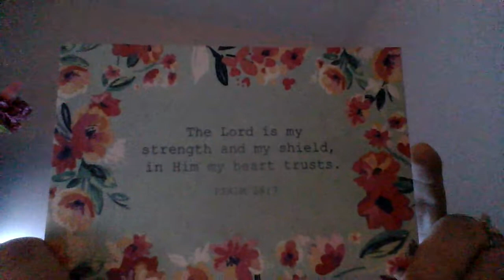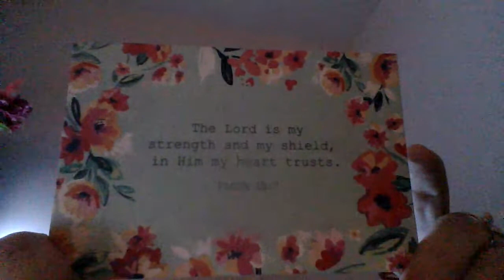PRAYER TIME SUNDAY..DEC 13 20202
let me pray for you..leave your request and i will be praying..let support each other in prayer!!  PRAYER IS POWERFUL ..please read psalms 40 for your homework!!